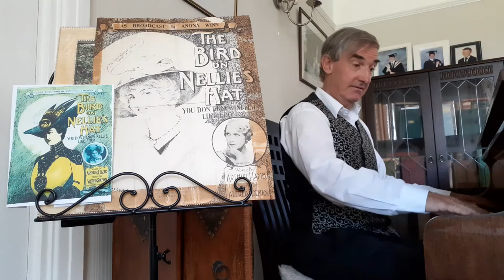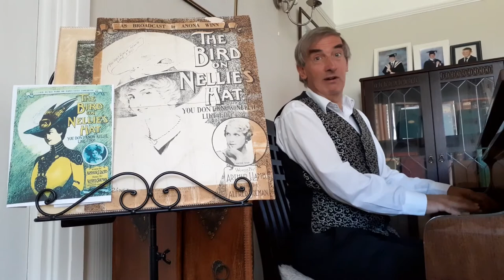Terry's Old Sheet Music - The Bird On Nellie's Hat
From the sheet music collection of Terry Saunders. A music hall song from 1906 by Arthur J Lamb and Alfred Solman.